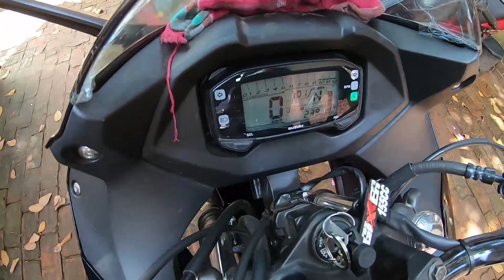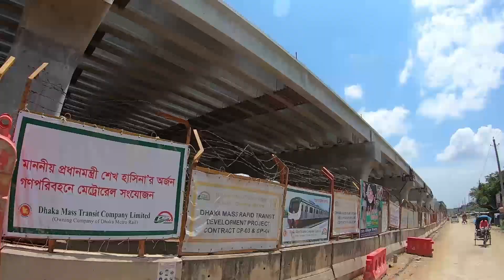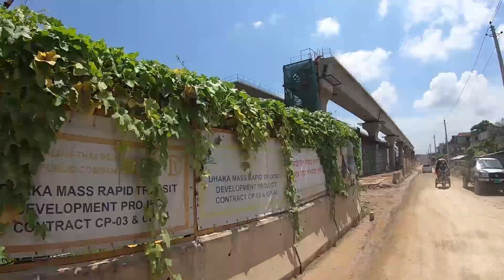উত্তরা BRTA অফিসের নাজেহাল অবস্থা || CURIOUS JONI || VLOG#7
UTTARA_BRTA_OFFICE থেকে আমার নতুন কেনা বাইকের কাগজ করার জন্য গিয়েছিলাম কিন্তু সেখানের অব্যবস্থাপনা দেখে মানুষকে খুব অসহায় মনে হয়েছে।এত গরমে সবাই রোদে দাড়িয়ে আছে কিন্তু ইচ্ছে করলেই সামান্য ছায়ার ব্যবস্থা করা যায়।এত এত গাড়ি কাগজের জন্য যায় কিন্তু রাস্তা খুব খারাপ এবং খুব অল্প জায়গা গাড়িগুলো পার্কিং করার জন্য ও যাতায়াত করার ।